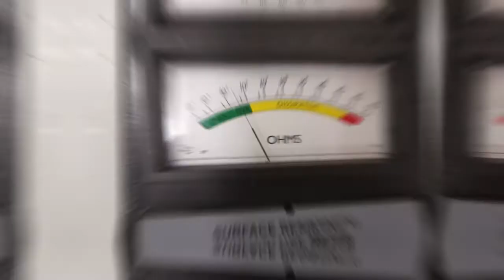Renovation of conductive floors at IMG Electronics Germany